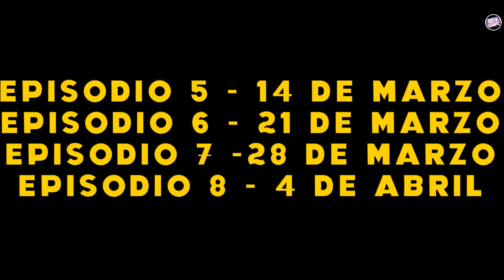Invencible Temporada 2 Capitulo 5 (2x05) | Fecha Estreno Oficial | Calendario Confirmado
Invencible Temporada 2 Capitulo 5 | Fecha Estreno Oficial | Calendario Confirmado | Prime Video

¡Bienvenidos a mi canal! En este video, exploraremos a fondo la esperada vuelta de Invincible con la segunda mitad de la temporada 2. Después de meses de espera desde el último episodio en noviembre de 2023, finalmente tenemos la confirmación de las fechas de lanzamiento de los episodios 5 al 8.

El showrunner Simon Racioppa reveló los desafíos que surgieron, retrasando el lanzamiento, y ahora Amazon Prime Video ha anunciado oficialmente la programación completa. Descubre conmigo las fechas clave:

Episodio 5: 14 de marzo
Episodio 6: 21 de marzo
Episodio 7: 28 de marzo
Episodio 8: 4 de abril
Pero eso no es todo. Sumérgete en los detalles clave del episodio 5, que promete revelaciones impactantes. Mark Grayson se adentrará en la serie de libros de Omni-Man, preparándose para enfrentar la creciente amenaza de los Viltrumitas.

¿Qué destino le espera a Nolan Grayson? ¿Cuáles son las posibles consecuencias de su traición? Exploraremos estas intrigantes preguntas junto con las amenazas de Angston Levy y el complicado panorama amoroso de Mark con Amber.

Prepárate para un análisis completo y emocionante de lo que nos depara la segunda parte de Invincible. ¡No te pierdas ningún detalle! ¡Nos vemos en el próximo episodio! 🚀
 a este canal para acceder a sus beneficios: